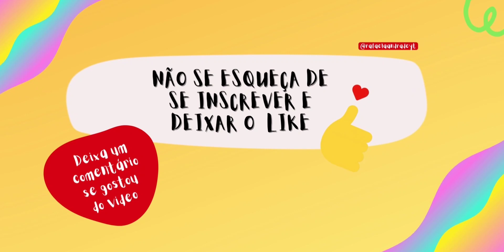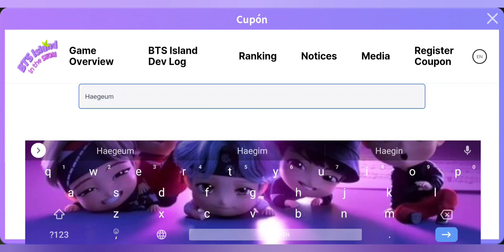BTS Island: In the SEOM | NOVO CUPOM DISPONÍVEL* New Coupon Code on BTS Island